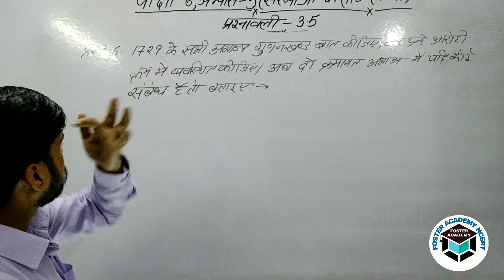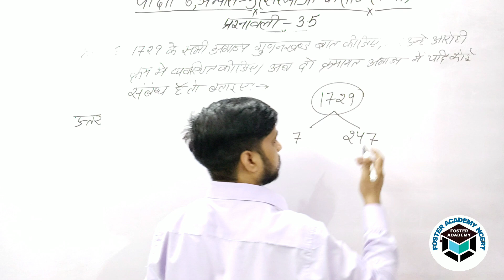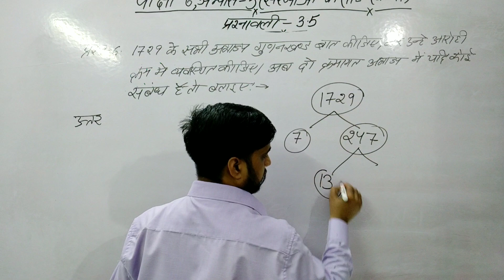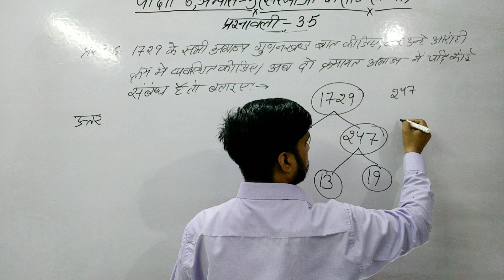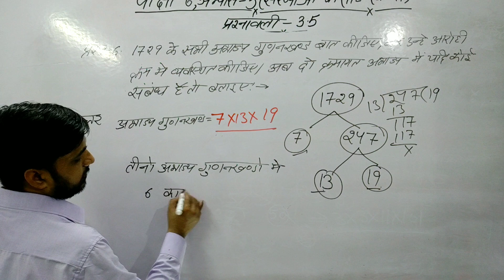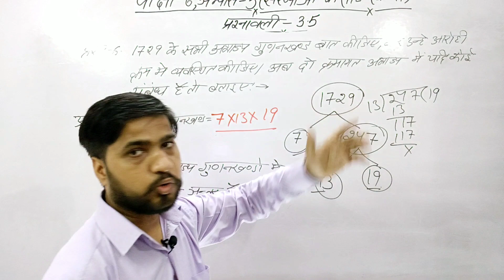कक्षा-6, गणित,NCERT, प्रश्न-6, प्रश्नावली-3.5, अभ्यास-3, (संख्याओं के साथ खेलना)| By Amit Sir